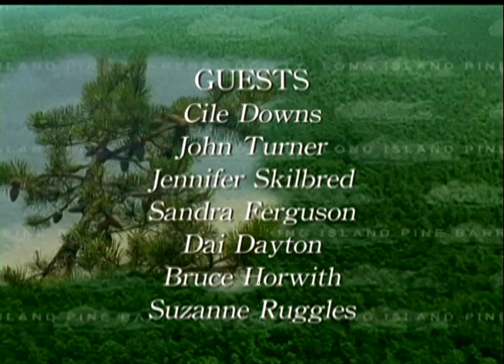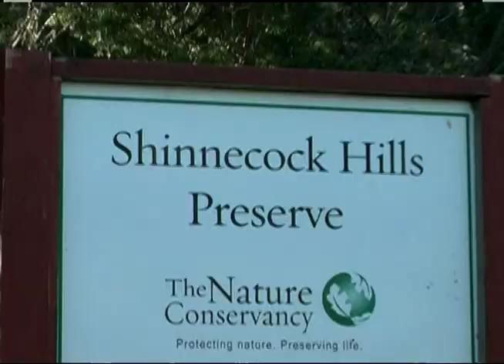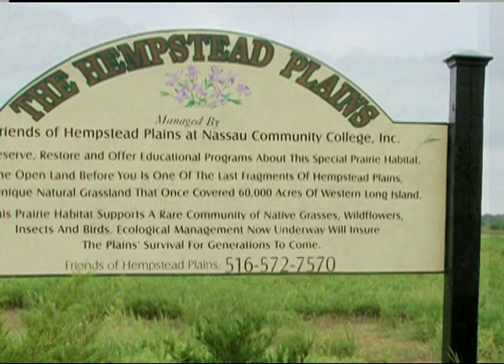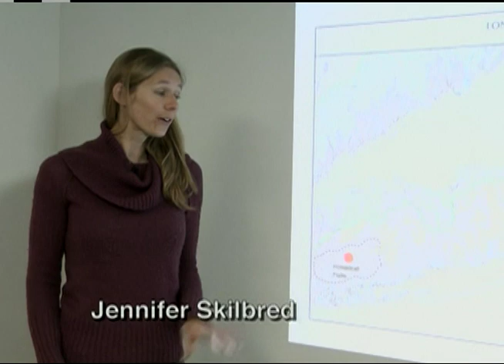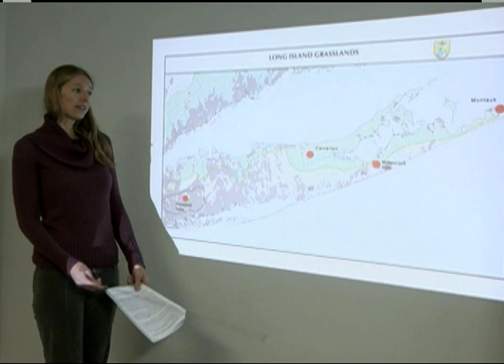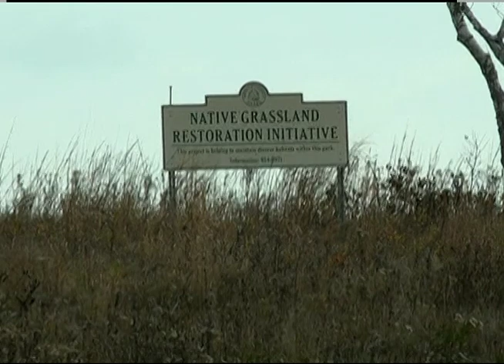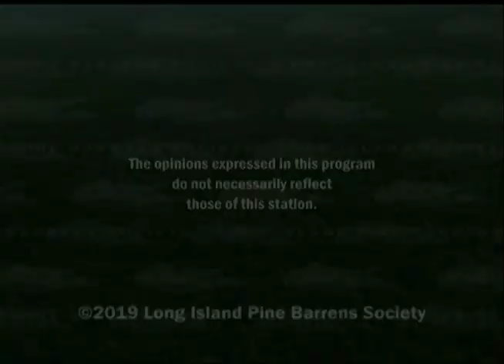LIPBS TV - Grasslands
Explore the science and beauty behind Long Island's grasslands ecosystems. This month, the Long Island Pine Barrens Society features Cile Downs' documentary "Grasslands."